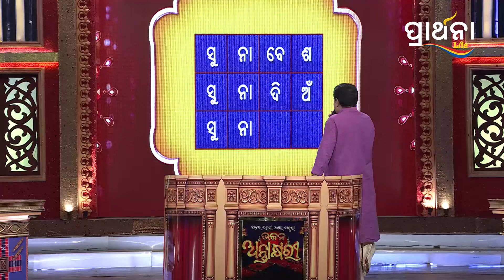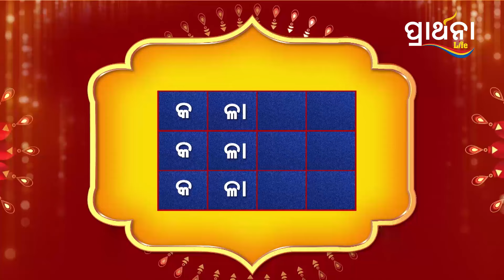ଏ Sitଟା ଅନ୍ତର୍ଯ୍ୟାମୀକୁ ଖୋଜୁଥିଲା... 🤣 | Bhajana Antaskhyari Season - 4 | Best Clip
ଏ  Sitଟା  ଅନ୍ତର୍ଯ୍ୟାମୀକୁ ଖୋଜୁଥିଲା...  🤣  |
Prarthana Life is the number one Devotional TV channel in Odisha.